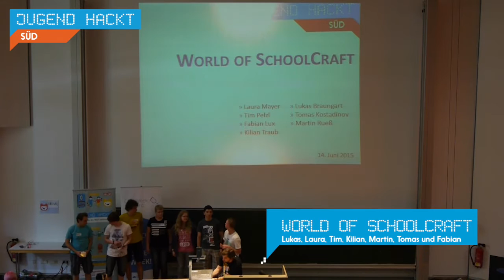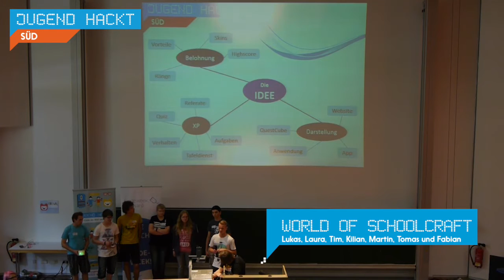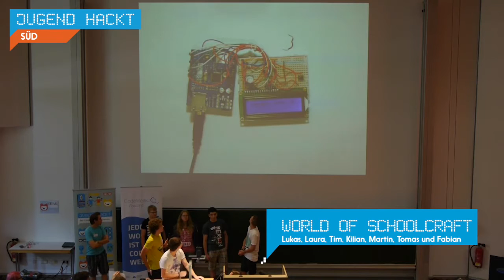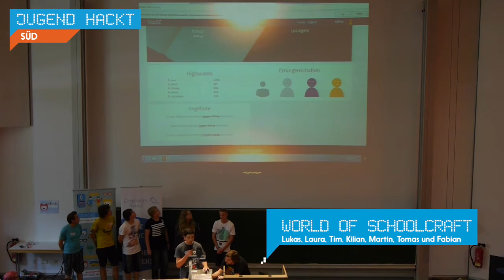World of SchoolCraft | Jugend hackt Ulm 2015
World of SchoolCraft möchte Schüler*innen motivieren, ihre Hausaufgaben gewissenhaft und regelmäßig zu erledigen, freiwillig zu lernen und somit langfristig ihre schulische Leistung zu verbessern. Schüler*innen können für erledigte Hausaufgaben, Referate, Klassenarbeitsnoten, anspruchsvolle Bonusaufgaben, Tafel- und Ordnungsdienst, positives Verhalten oder das Beantworten von Fragen Punkte erhalten. Die gesammelten Punkte können dann gegen „Belohnungen“ erhalten. Von Lukas, Laura, Tim, Kilian, Martin, Tomas und Fabian.